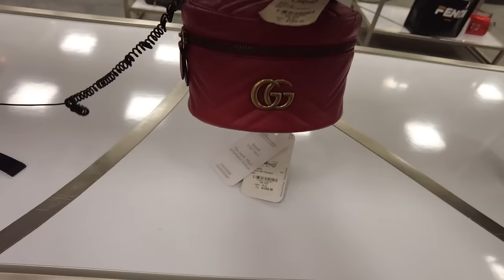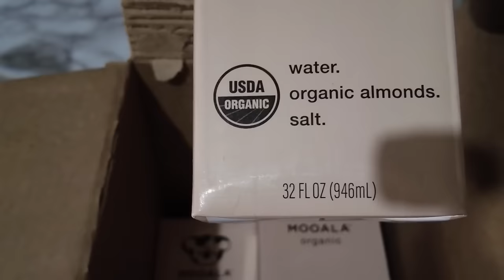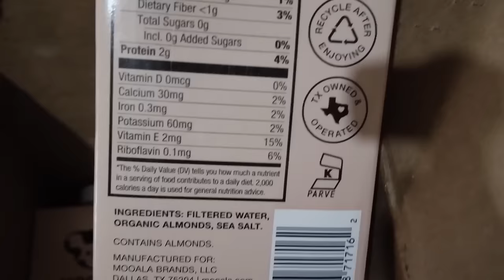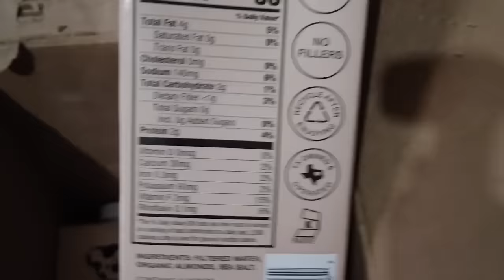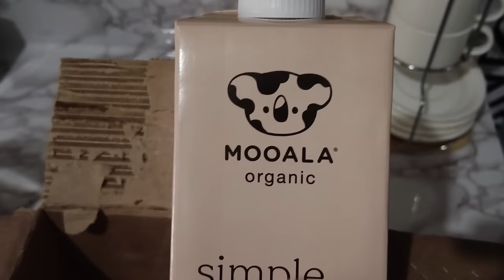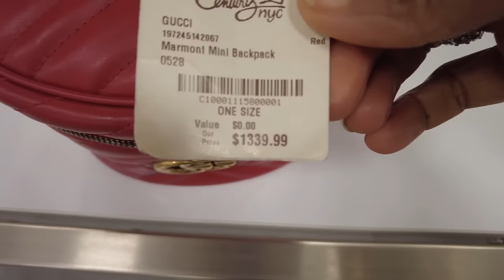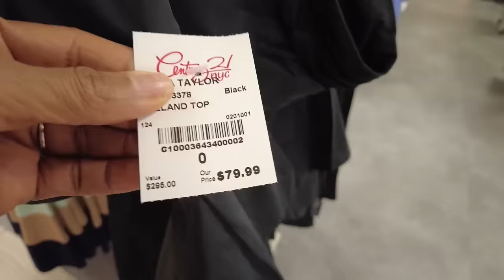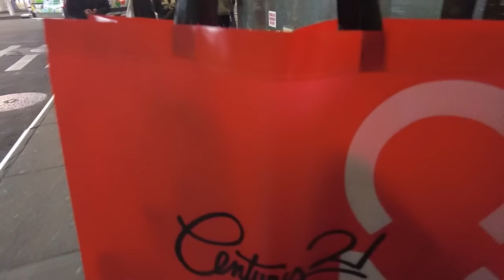Weekly vlog! Forget Spring, I'm ready for Summer!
Catch up with Jay and I on our other channel here:   @jglo-vlog

LINKS TO ITEMS SEEN IN THIS VIDEO

Amazon Sunnies

*PLEASE NOTE  ITEMS NOT LISTED MAY NO LONGER BE AVAILABLE*